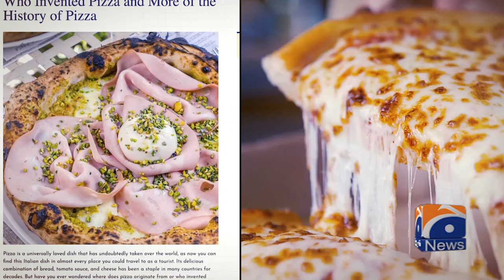Where Did Pizza Come From? A Delicious Journey Through History | Geo Digital Explainer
Have you ever wondered where pizza originated? In this engaging Geo Digital Explainer, we take you on a mouthwatering journey through the history of pizza, exploring its roots from ancient civilizations to modern-day favorites. Discover how this beloved dish evolved through time and across cultures, and learn about the key ingredients and innovations that made pizza a global sensation.